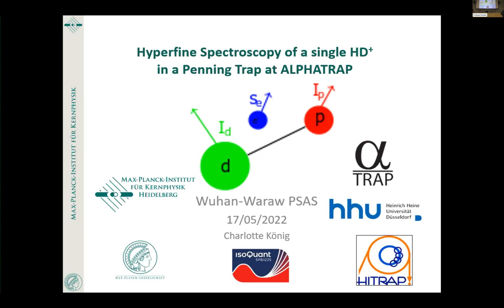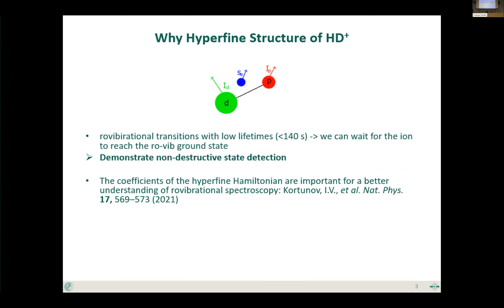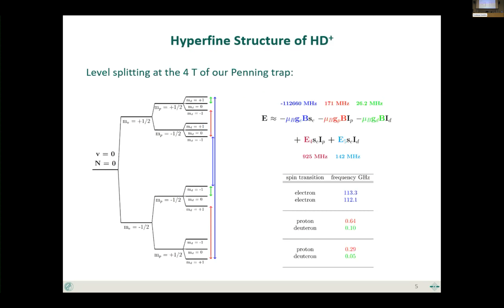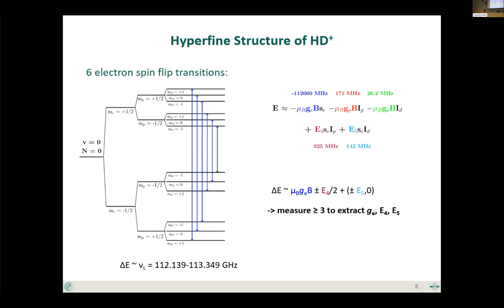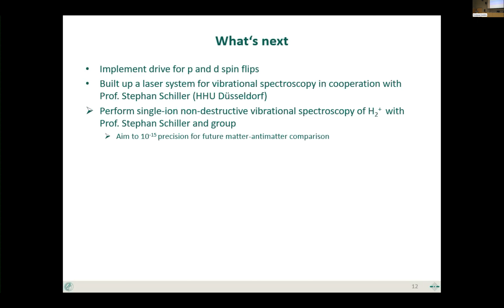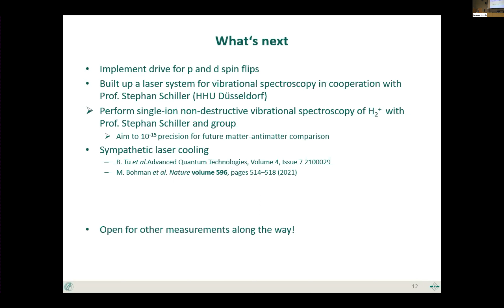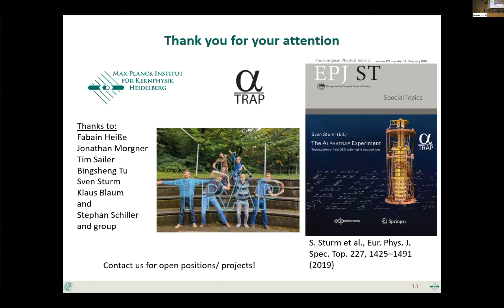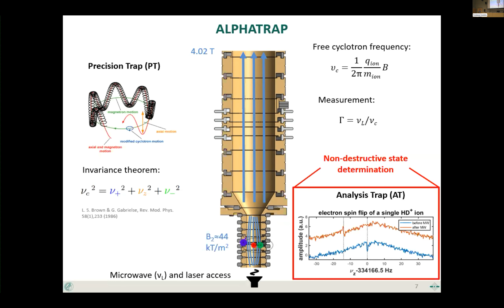Charlotte König "Hyperfine Spectroscopy of Single Molecular Hydrogen Ions in a Penning Trap at..."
Charlotte König
Max Planck Institute for Nuclear Physics
"Hyperfine Spectroscopy of Single Molecular Hydrogen Ions in a Penning Trap at ALPHATRAP"
11th International Conference on Precision Physics of Simple Atomic Systems
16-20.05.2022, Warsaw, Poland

Abstract:
As the simplest molecules, molecular hydrogen ions (MHI) are an excellent system for testing QED. We have initiated a program on high-precision spectroscopy on single hydrogen molecular ions in the Penning-trap setup of Alphatrap. Initially, we will focus on the hyperfine structure of the HD+ ion in the microwave regime. This will allow extracting the bound g factors of the constituent particles and coefficients of the hyperfine hamiltonian. We aim to extend this to rovibrational spectroscopy.